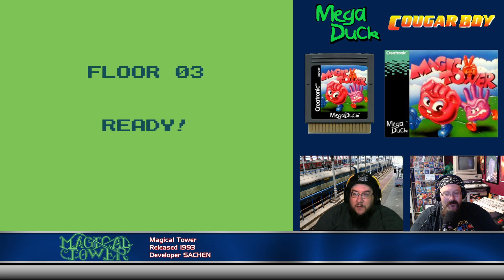Mega Duck / Cougar Boy - Railway & Magical Tower - ARG Presents 136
What do you get when you cross a Mega Duck with a Cougar Boy?  In ARG 136 yer boys THE BRENT and Amigo Aaron attempt to answer that age old question.  Witness the investigation as they take a deep dive into the "me too" Gameboy scene with another wacky offering from the far east.  We hop on the train with Railway, and give you a hand in the Magical Tower!